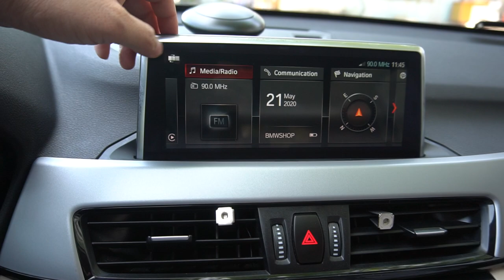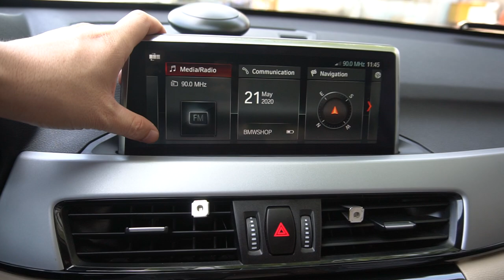Nâng cấp NBT EVO ID 5/6 cho bmw X1 F48 tại bmwshop